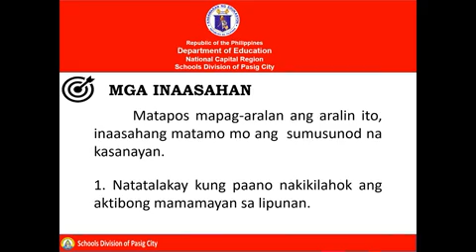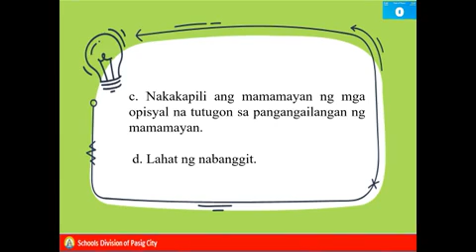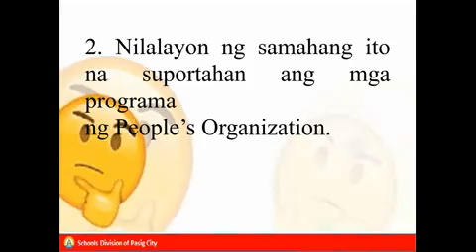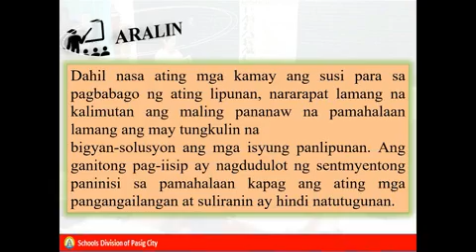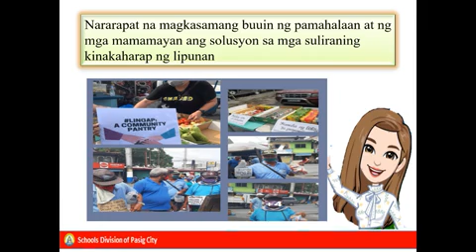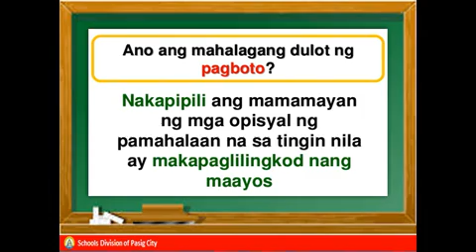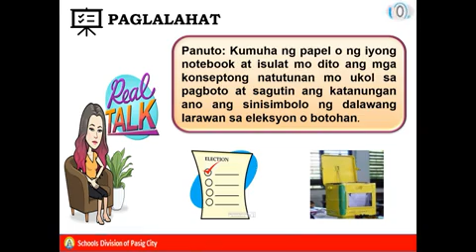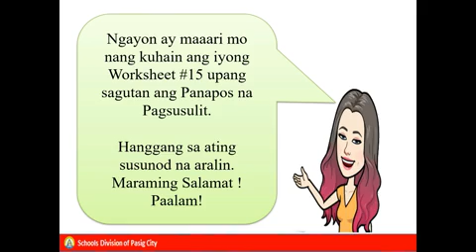AP10 Q4 VL15